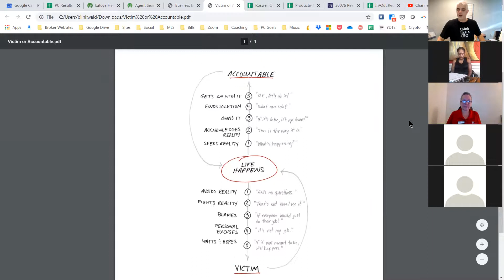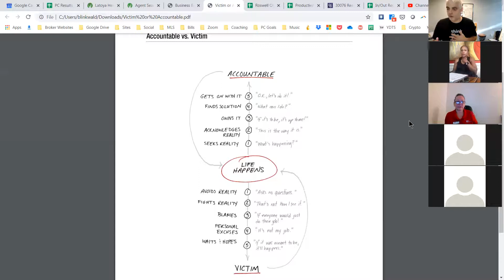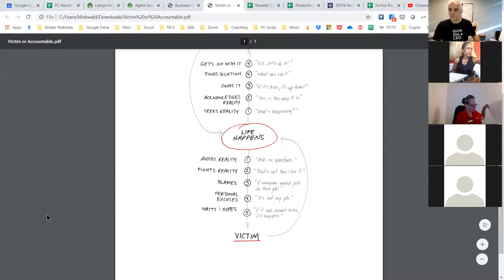Negotiation Thursday Morning Huddle 8/27/2020